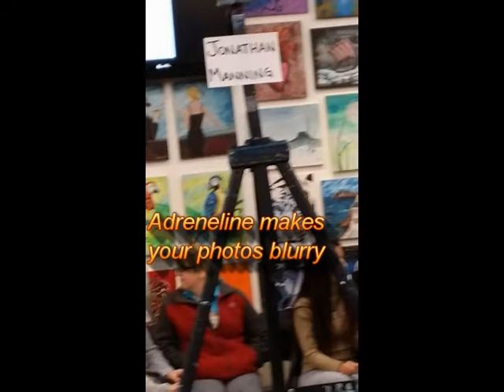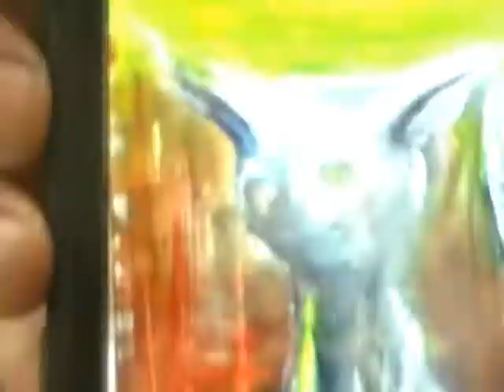LIVE Speed Painting: A Cat s6e22quiche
I was invited to paint in a competition in Oklahoma City. We were given paint and a canvas and twenty minutes to paint whatever we came up with. I managed to make it into the second round. It was blast! If you enjoyed it, please LIKE IT, THUMB IT, AND SHARE IT!